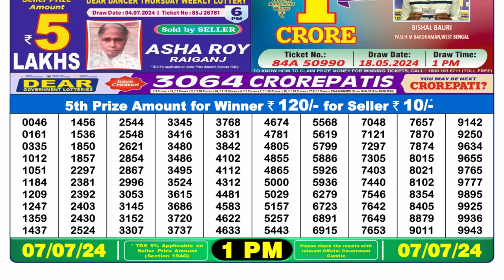🔴Dear Lottery Sambad Live 1pm today 07.07.24 Nagaland State Lottery Result